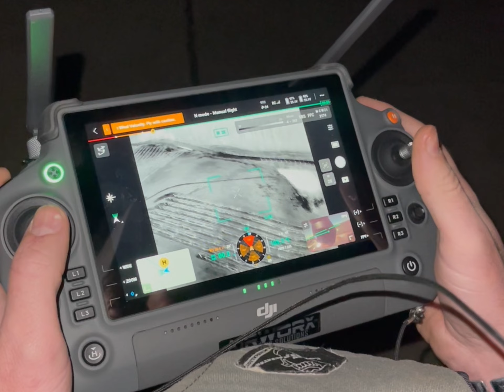Kill compilation!! 100+ kills in 5 minutes!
Pulsar, Flir, and Nvision through device footage!